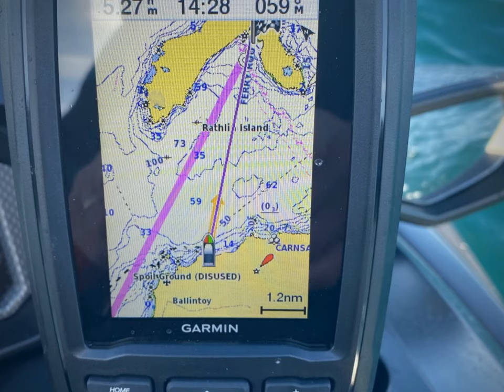Greencastle to rathlin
Dolphins playing